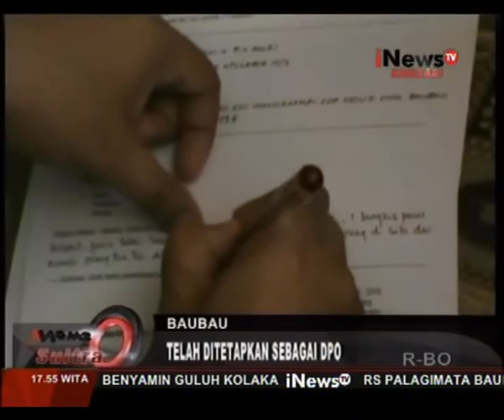DPO PENGEDAR NARKOBA DI BAUBAU TERTANGKAP